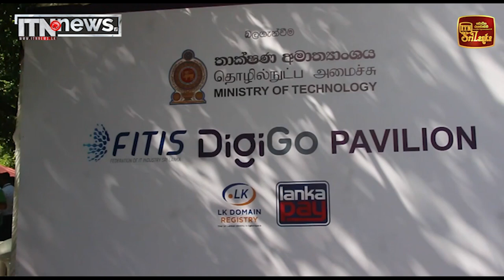ව්‍යවසායකයන් ඩිජිටල් තාක්ෂණයෙන් සවිබල ගැන්වීමේ වැඩසටහනක් රඹුක්කන දී